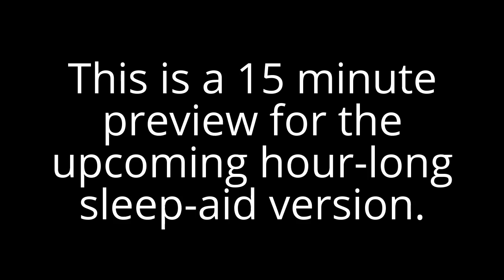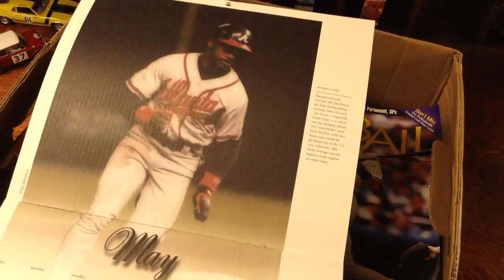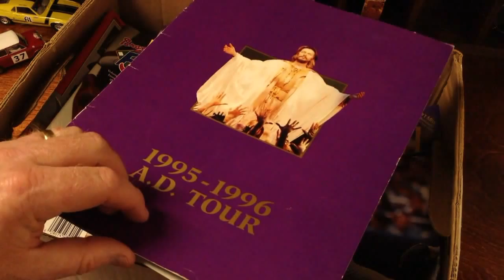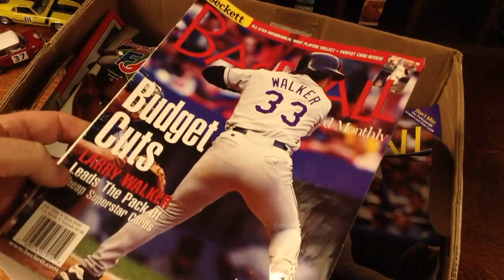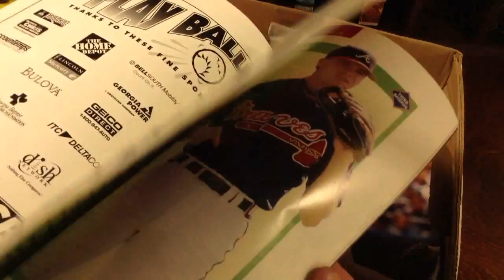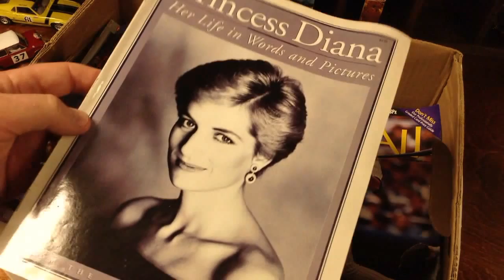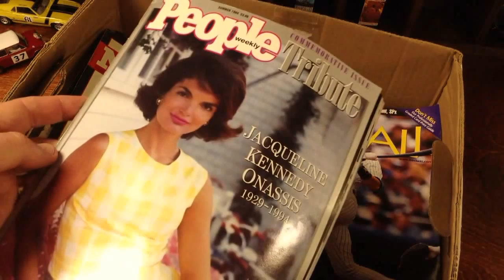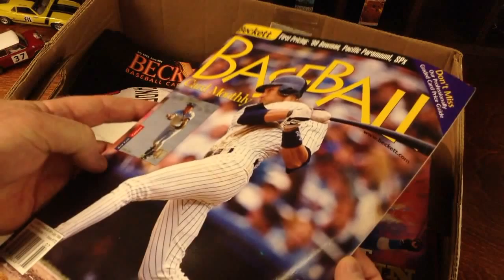Storage Box 5 - Preview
Relax as I sort through some magazines and newspapers that I’ve had in storage. This video is only a preview of a much longer relaxation/sleep video that will be forthcoming.

A little about what it is I’m doing in my videos:
If you are wondering why am I whispering or talking in a soft tone, it’s because; this video was created for ASMR and/or relaxation. What is ASMR? You can see for yourself by visiting the link at the very bottom of this page and reading about ASMR for yourself.

The videos on my You Tube channel portray some of the typical day-to-day things that I do for relaxation, as well my never ending chores. This video was produced with relaxation in mind and hopefully has some ASMR qualities. Stress is harmful to your well-being and in today's fast-passed world, stress management is important, and so I hope this ASMR video in some way acts as a stress-reliever for those watching, as well as a sleep-aid for anyone having a difficult time going to sleep.

Consider becoming a patron of my work by visiting my Patreon page linked below and see how you can play an active role in the success and future of my channel.